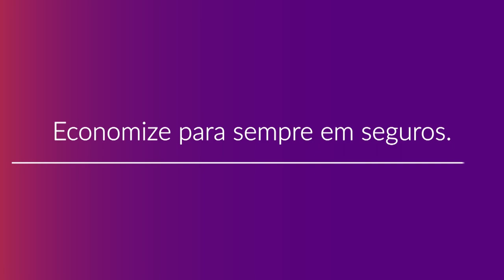Como Contratar o Plano de Saúde Biovida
Confira como contratar um plano de saúde Biovida com a Compare Seguros tendo descontos de até 50% de forma rápida e com o melhor atendimento. Para mais informações fale com um de nossos consultores especializados acessando o